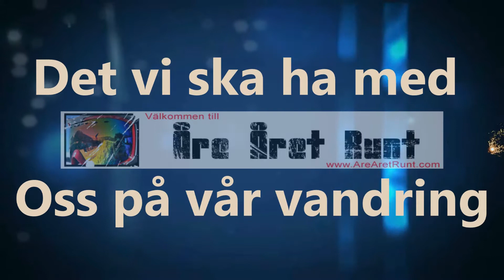Åre Året Runt - Det vi ska ha med på vår vandring